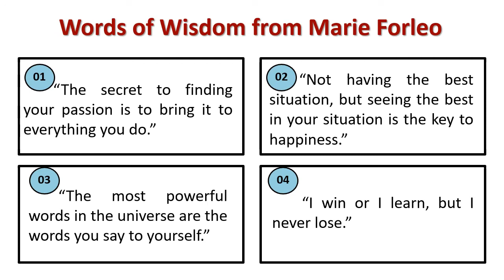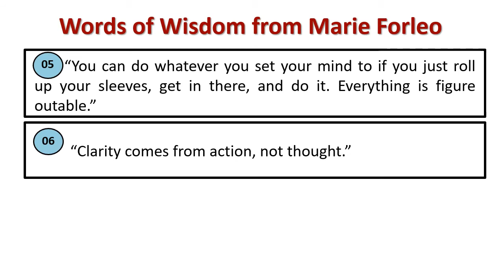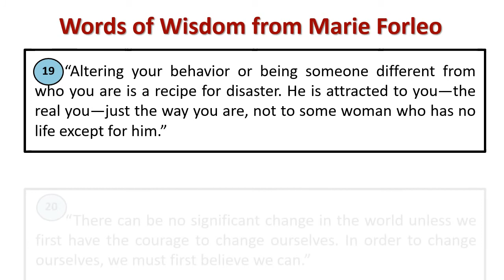Words of wisdom from Marie Forleo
Explain : Marie Forleo 's Wisdom Quotes
[Marie Forleo is an American entrepreneur. She is a New York Times bestselling author for the advice books, Everything is Figureoutable and Make Every Man Want You.]